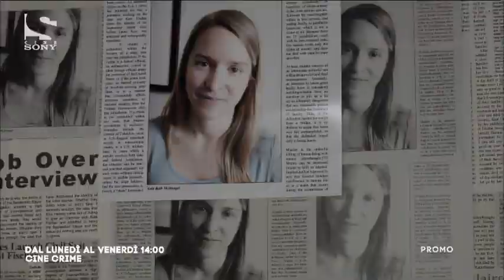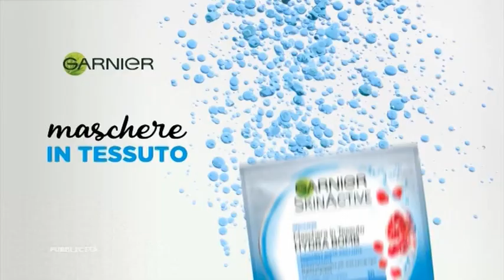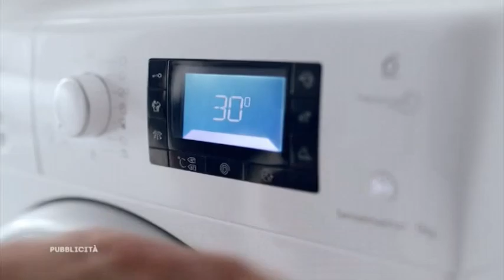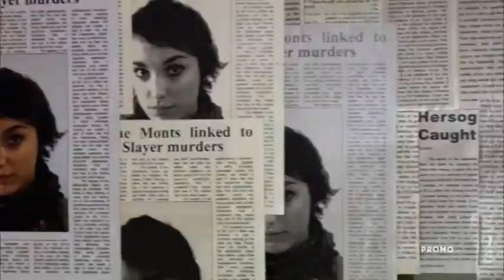Cine Sony - 3 sequenze spot + promo - Lun 27/5/2019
Dall'archivio di @IlVeroItaliaSigleHDOfficial , un super grazie.
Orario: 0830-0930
00:00 - Sequenza N° 1: durante Vite da Star
05:05 - Sequenza N° 2: tra Vite da Star e Nostalgia di Sandy Bay
08:40 - Sequenza N° 3: durante Nostalgia di Sandy Bay